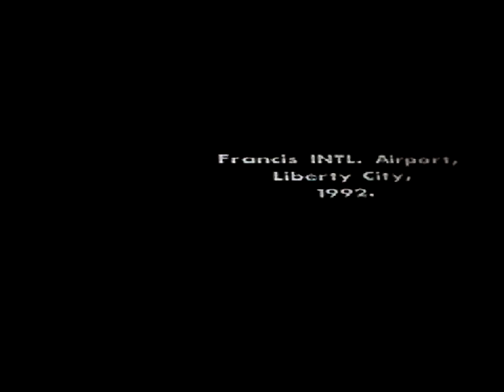Let's Play: Grand Theft Auto San Andreas PT :1 - The Introduction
Finally decided to start my own playthrough